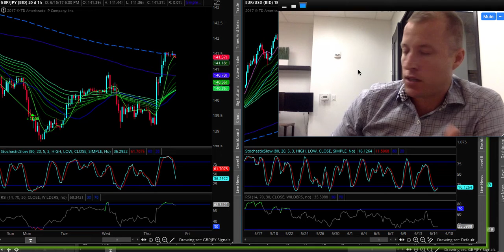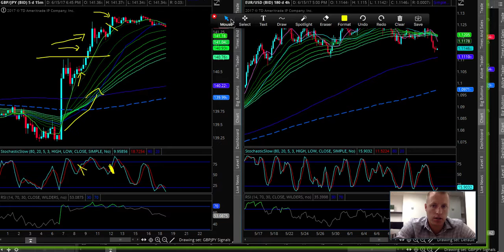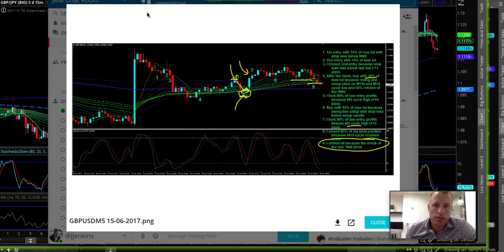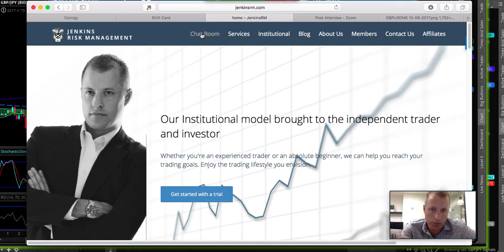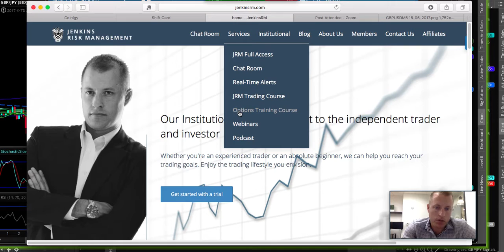Journaling Our Trades